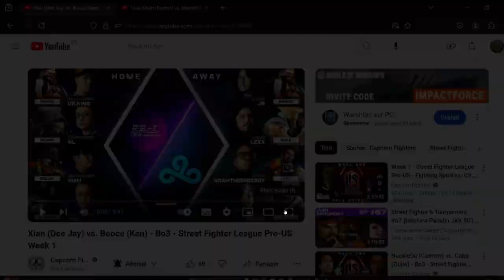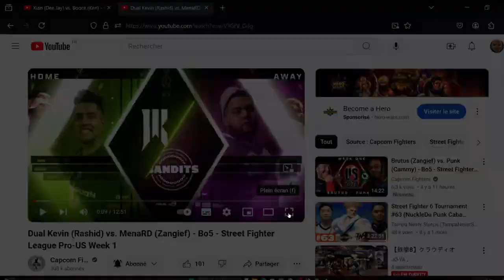STREET FIGHTER LEAGUE PRO USA - STREET FIGHTER 6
Vidéo de la Street Fighter League USA, avec Dual Kevin, Menard, BigBird, Punk et beaucoup d'autres top players sur le jeu de combat de Capcom, Street Fighter VI !